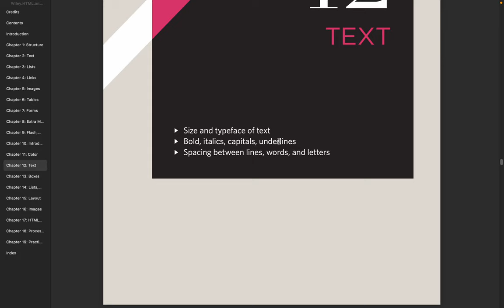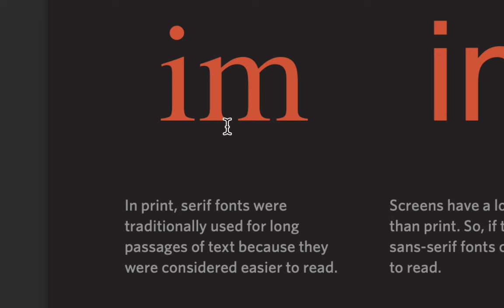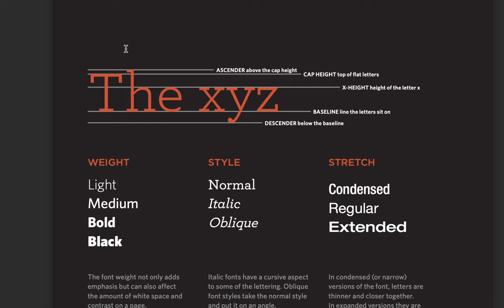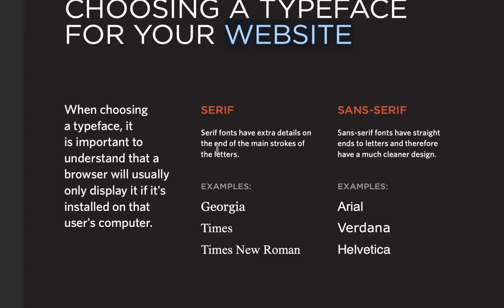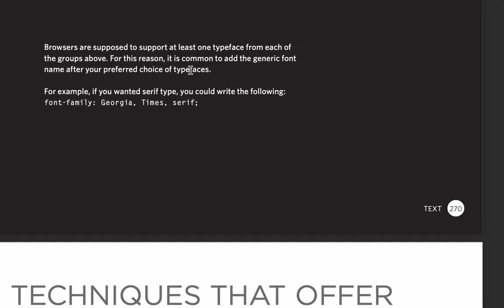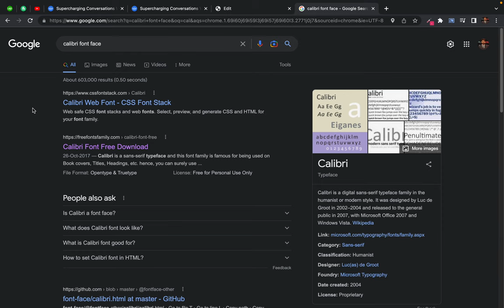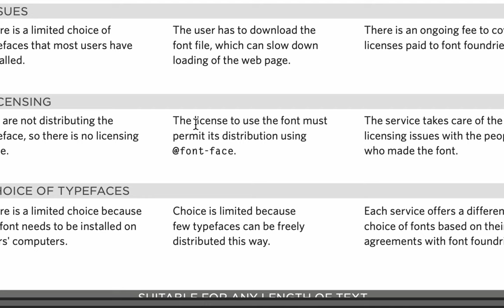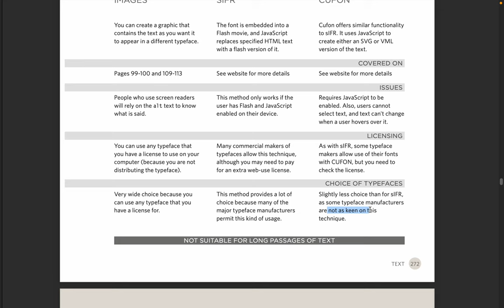30. Everything about Text in css - typeface - font families - ways of selecting and installing font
What is typography and typographer?